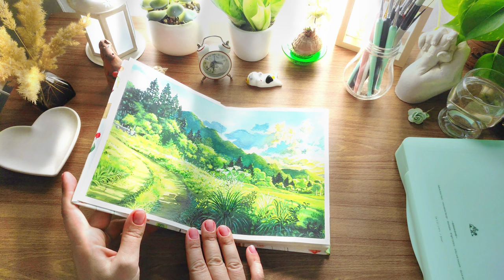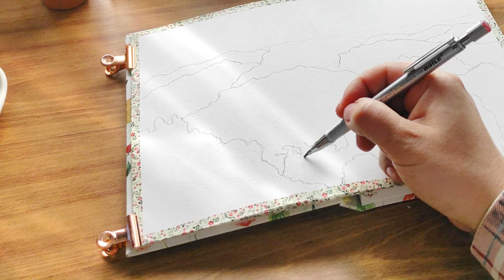Gouache Painting of a 'Princess Mononoke' Scene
In this gouache painting tutorial, we'll be painting the simple scene from Studio Ghibli 'Princess Mononoke' with Jelly HIMI gouache. This easy painting tutorial is perfect for beginners who want to learn how to paint a landscape with gouache. If you're a fan of Studio Ghibli movies and love painting landscapes, then this tutorial is for you.
Ready to get started? Let's painting!

Materials*
The sketchbook shown in the video is not available for sale, but I would like to recommend another one or suggest using a watercolor paper pad inste👇